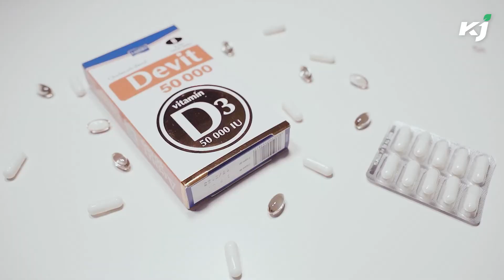|Best Juice| Vitamin D | Science | ഇതിലെ വിറ്റാമിൻ ഗുണങ്ങൾ ശരിക്കും നിങ്ങളെ അത്ഭുതപ്പെടുത്തും|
ഇതിലെ  വിറ്റാമിൻ ഗുണങ്ങൾ ശരിക്കും നിങ്ങളെ അത്ഭുതപ്പെടുത്തും